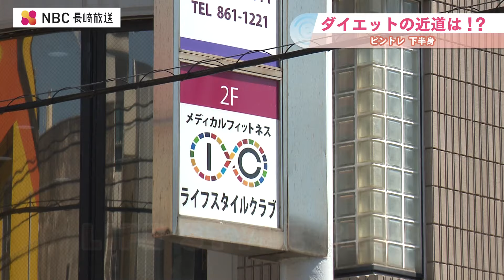まだ間に合う！ダイエット３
2017年日本一の美ボディに輝いたゆこさんに指導していただいています。
今月のテーマは「まだ間に合う！ダイエット！！」
今回はダイエットへの近道って？？
◆インサイドニーアップ
1、 両手を開いて立つ
2、左手を右膝の上に持ってくる
3、左手に右膝をタッチ
※ポイント　丸まらない　軸足の膝を伸ばす　つま先は上に向ける
4、右手を左膝の上に持ってくる
5、右手に左膝をタッチ
6、繰り返す　　もう一つ大きな動きをしてみます！

◆アウトサイドニーアップ
1、両手を開いて立つ
2、左手を右側に持ってくる
3、左手に右膝を当てるよう
※ポイント　真横に大きく開く
4、戻る（両手を開いて立つ）
5、右手を左側に持ってくる
6、右手に左膝を当てる
7、繰り返す

ウォーキングや朝、趣味の運動の前に、少しでも行っていただくと
ダイエット効果はもちろん、怪我防止にもなります！
‹放送日：2024年6月17日（月）›
◆LIFE STYLE CLUB
LINEの友達登録後にアンケートに答えていただくと、
「５つの健康動画」をプレゼントします！